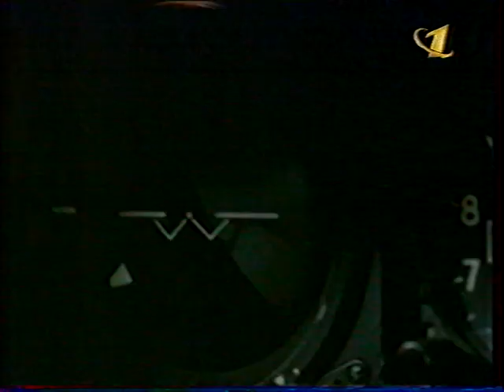Neal McDonough in "VR.5" (1995) - sci-fi TV show series scene - Season 1 Episode 7